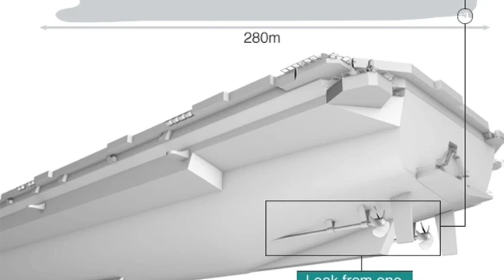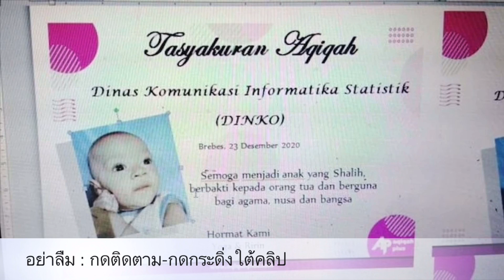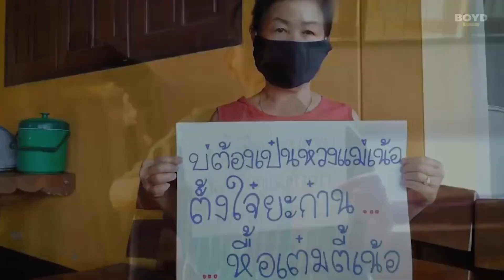ทำนิวไฮน์? ! สายพันธ์อินเดียโควิดลาม 17 ปท.